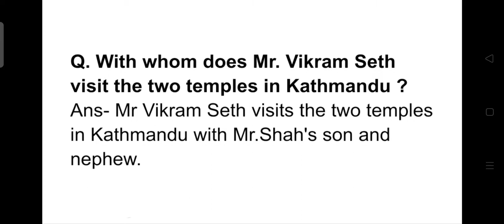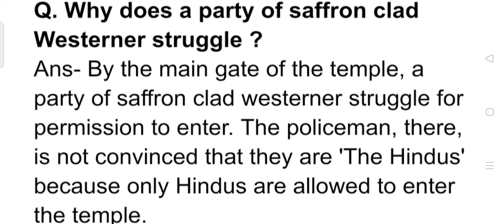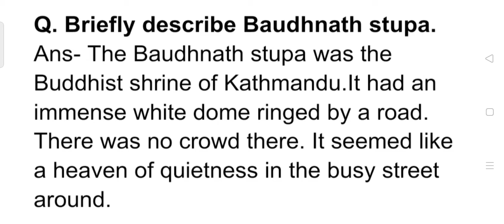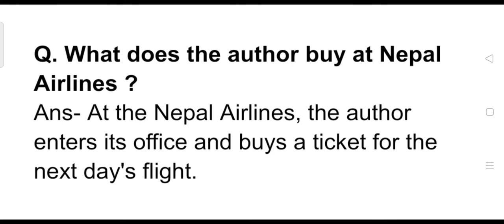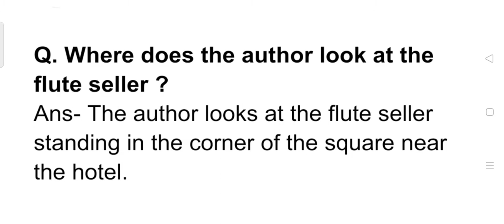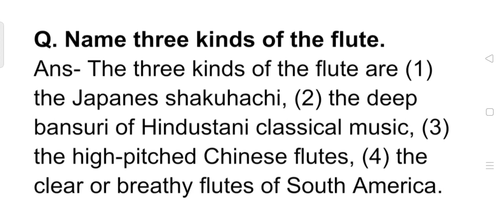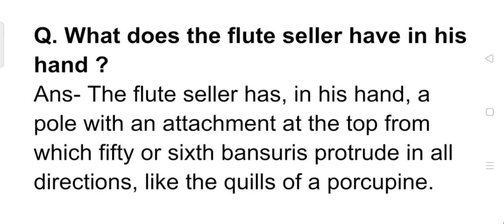Kathmandu by Vikram Seth ll Short Questions with Answer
Important links for 9th and 10th

Class - 10th

The Pace for Living, Text Part- 1

The Pace for Living, Text Part- 2

The Pace for Living

Short Questions and Answer

The Pace for Living, Objectives

Me and The Ecology Bit, Text Part-1

Me and The Ecology Bit, Text Part-2

Me and The Ecology Bit, Text Part-3

Me and The Ecology Bit

Gillu by Mahadevi Verma

God Made the Country

Class - 9th

Dharam Juddha

Yayati

A Silent Revolution

Too Many People Too Few Trees

Echo and Narcissus

The Shehnai of Bismillah Khan

Kathmandu

My Childhood

The Grandmother

Blow Blow Thou Winter Wind

To Daffodils

Class-9th

Objective questions and answer

Dharam Juddha

Yayati

A Silent Revolution

Echo and Narcissus

The Grandmother